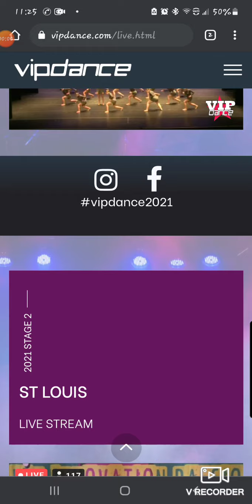Skinny, Skinny, Brianna